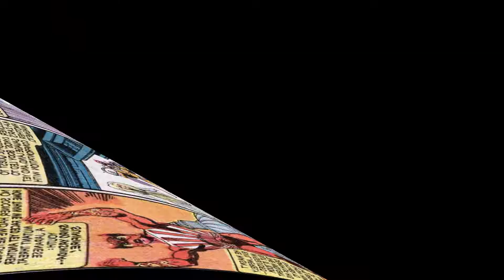X Men # 138: "Elegy" Part 01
At the funeral of Jean Grey, Scott Summers listens over the eulogy and thinks back over the years of his relationship with Jean Grey:

He recalls the early day of the X-Men and how when Jean first joined the team they were all in love. He recalls the teams first battles with Magneto[2], Vanisher[3] and the Blob[4]; the formation of the Brotherhood of Evil Mutants[5] and their subsequent clashes against them[6][7]. Scott remembers how distant he felt with his teammates when Professor X briefly put him in charge of the school and how Warren began pursuing a relationship with Jean[8][9]. He also remembers their encounter with Ka-Zar in the Savage Land[10], the Stranger that saw the defeat of their old enemies Magneto and Toad[11], their battle against the Juggernaut[12][13], and Mastermold and the Sentinels[14][15][16].

He recalls a succession of battles against the likes of Mimic[17], Count Nefaria[18][19], the Locust[20], Chulculcan[21][22], Banshee[23], the Super-Adaptoid[24], Warlock[25], and Cobalt Man. He remembers how Warrens eventual relationship with Candy Southern would give way for Scott and Jean to pursue their own relationship[26].

The threats would continue to come however, with the return of Juggernaut who they defeated with the aid of Dr. Strange[27][28], their battle with Tyrannus and the Mole Man[29], their first encounter with Spider-Man[30], Mekkano[31] and their battle against Factor Three[32][33] which ended with a graduation and the group getting unique costumes[34]. He next remembers the day they battle Grotesk[35] a battle that saw the seeming demise of Professor X[36]. The menaces never stopped, like when they saved Lorna Dane from Mesmero and a Magneto robot[37][38][39], and when they rescued his brother Alex from the Living Monolith[40][41][42], and later stopped Larry Trask's Sentinels[43][44][45], and battled Sauron[46][47], Magneto and his Savage Land Mutates[48][49], the Japanese mutant Sunfire[50] and how Professor X resurfaced to prevent an invasion from the alien Z'Nox[51][52] and how Hank was mutated into a more furry form[53].

His mind then focuses on the formation of the new X-Men to save the old team from the mutant island Krakoa[54], and their first mission against Count Nefaria[55] that ended in Thunderbird's death[56]. He then recalls the capture of Jean and the X-Men by Stephen Lang's Sentinels[57][58] that would lead to the rebirth of Jean as Phoenix[59]. Battling the threats of Black Tom and Juggernaut[60][61], the return of Magneto[62], the arrival of Empress Lilandra[63] and how Phoenix saved the universe from destruction by stabilizing the M'Kraan Crystal[64] and after their battle with Weapon Alpha[65].

He recalls how their clash with Mesmero[66] and Magneto[67][68][69] would leave Scott and JEan to believe each other dead. Scott would go on to help save the Savage Land from Sauron[70] and Garok[71], Japan from Moses Magnum[72][73] and their clash with Alpha Flight in Canada[74][75]. While Cyclops and the X-Men were battling Arcade, Scott recalls how Jean was being secretly seduced by their old foe Mastermind[76][77]. He remembers their clash with Proteus[78][79][80][81]. Howe the reunited team would learn of Kitty Pryde and attempt to recruit her into the X-Men only to be ambushed by the Hellfire Club[82] and how they manipulated Jean into becoming their Black Queen[83] ultimately unleashing her Dark Phoenix persona[84] until she sacrificed her life[85].

With Scott's recollection complete, he offers his sympathies for Jean's parents. Lilandra offers them as well and gives the Grey's a gift, a holomatrix globe that would fill them with Jean's essence whenever they touched it. Meeting up with the Professor, Scott would tell him that he is quitting the X-Men. The Professor understands and wishes Scott the best of luck. With one X-Men leaving the ranks, a new one comes: A cab pulls up in front of Professor Xavier's School for Gifted Youngsters and out comes Kitty Pride who sits on the steps waiting for the X-Men to come home from the funeral.